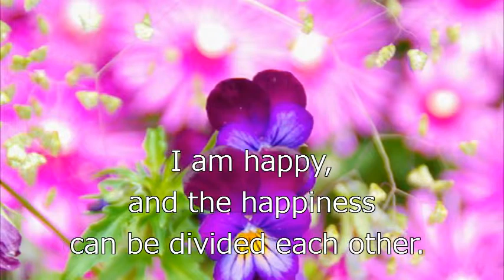Because, I am happy.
Only I feel my happiness.

Because, you cannot feel happiness instead of me.

Only I taste my happiness.

Therefore, you may bite fully and tighten pleasure without holding back.

A person not happy : to nearby even in case of being.

I am happy, and the happiness can be divided each other.

Therefore, let's neatly receive it.